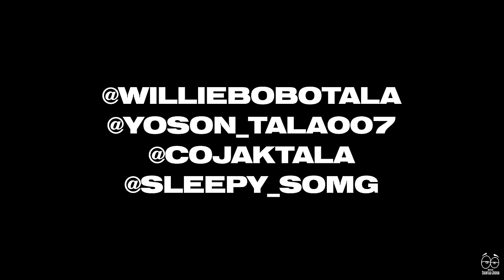"Used To Be" Willie Bobo Feat. Cojak Tala & Yoson Tala (Official Video)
"Used To Be" Willie Bobo Feat. Cojak Tala & Yoson Tala